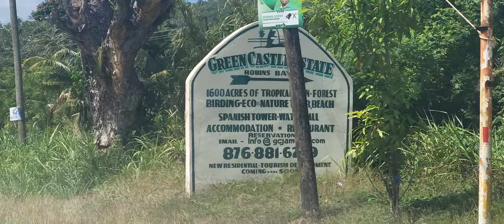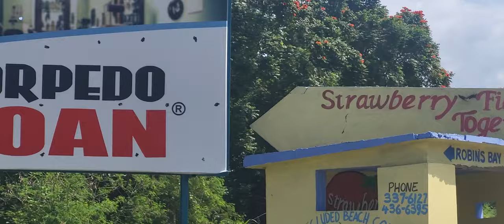Look at this place how beautiful it is.St Mary Robin's Bay jamaica 🇯🇲 🇯🇲 🇯🇲 🇯🇲